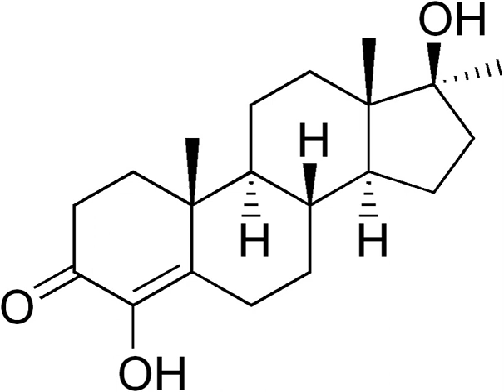Oxymesterone | Wikipedia audio article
This is an audio version of the Wikipedia Article:
Oxymesterone

SUMMARY
Oxymesterone (INN, BAN) (brand names Anamidol, Balnimax, Oranabol, Sanaboral, Theranabol, Tubil), also known as methandrostenediolone, as well as 4-hydroxy-17α-methyltestosterone or 17α-methylandrost-4-en-4,17β-diol-3-one, is an orally active anabolic-androgenic steroid (AAS). It was known by 1960.